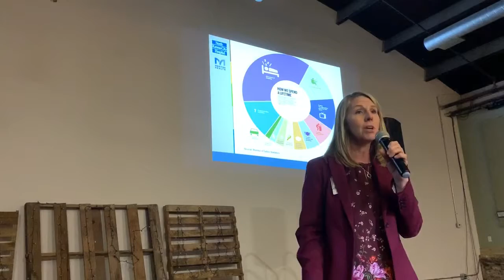North Kansas City Business Council June Luncheon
Michelle Lane, Sr. Director, Community Wellness & Corporate Health for North Kansas City Hospital shares why wellness is important for companies of all sizes.